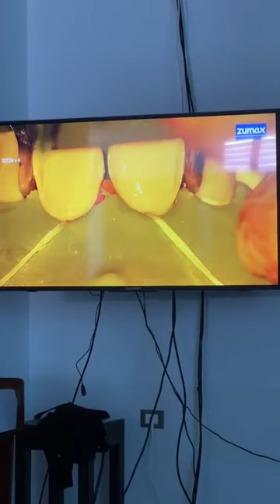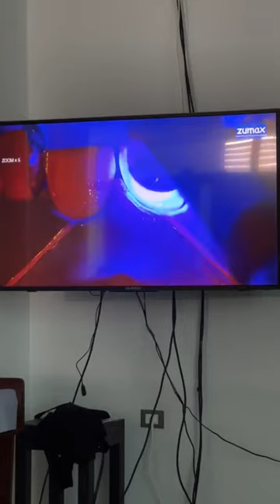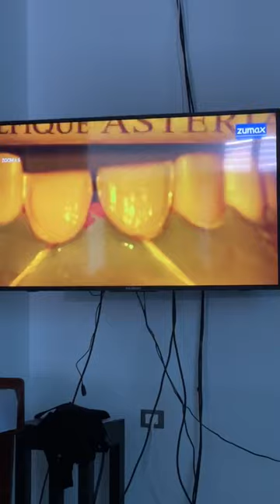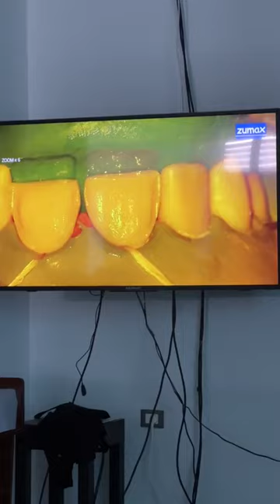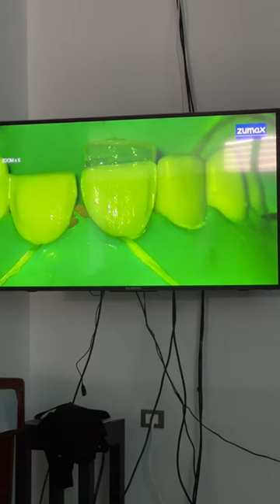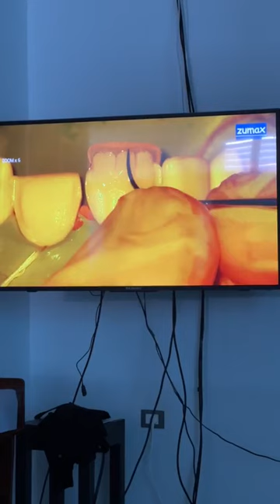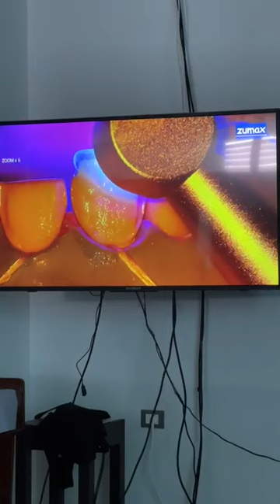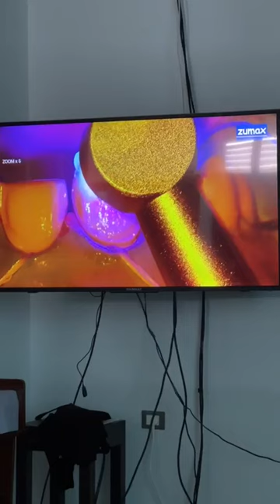Anterior Composite Demo Part 1 || Dr. Karim Moawed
ديمو فوق الممتاز للعالمي دكتور كريم معوض عن  anterior composite restoration  تحت الميكروسكوب  الجزء الأول